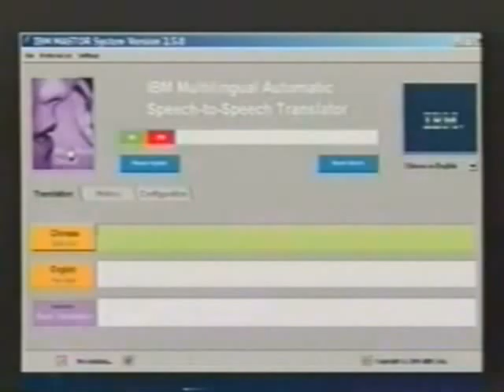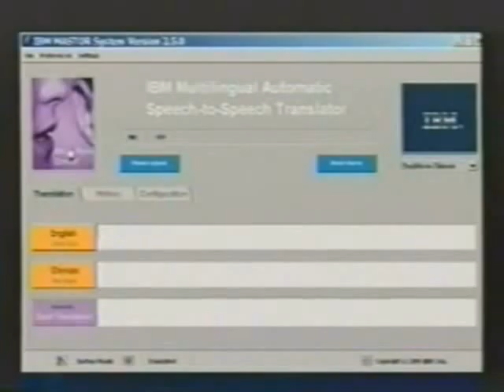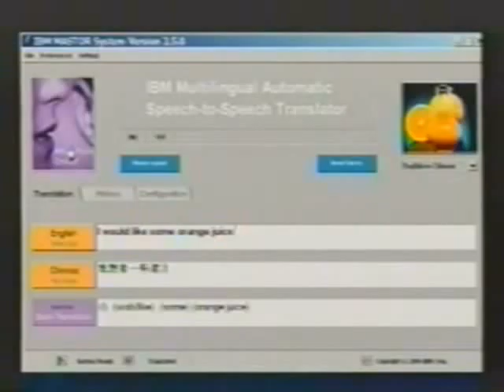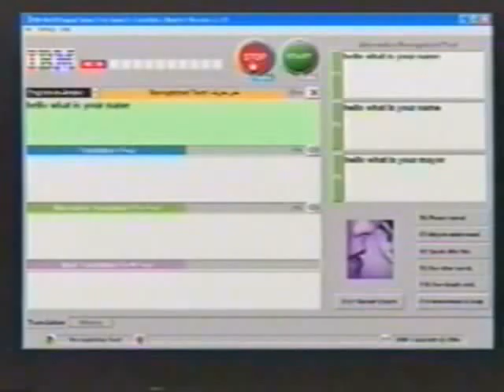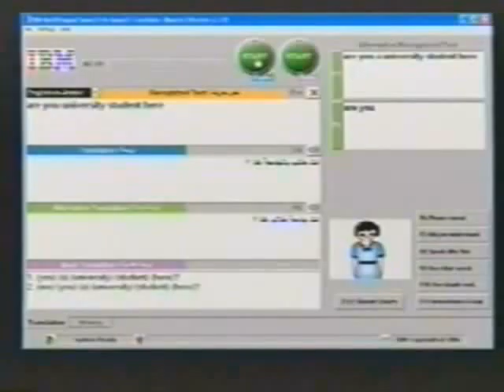ABC News Now "Ahead of the Curve"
Demonstration of IBM MASTOR on the technology segment of "Ahead of the Curve" for ABC News Now.